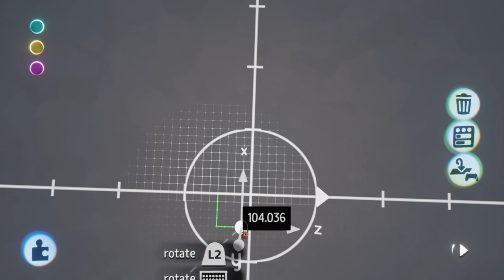Angles Between Vectors ~ Convert From RADIANS To DEGREES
A video on how to specifically convert from radians to degrees when using angles between vectors in the calculator settings.

With the help of @TAPgiles, you can learn more about these concepts down below: